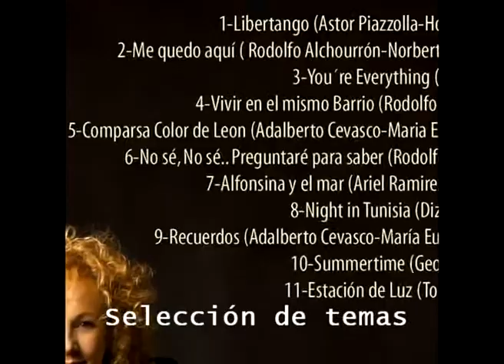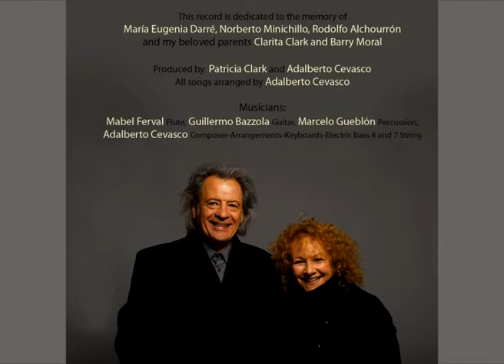Patricia Clark Reportaje Estudio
Paginas Webs Patricia Clark

Making of Made in Spain CD Patricia Clark & Adalberto Cevasco Quinteto

Making of CD Made in Spain
Patricia Clark y Adalberto Cevasco Quinteto
Musicos:
Patricia Clark: Vocal
Mabel Ferval: Flute
Guillermo Bazzolla: Guitar
Adalberto Cevasco: Keyboard bass, Eléctric Bass, Arrangements, Artist Production
Marcelo Gueblon: Percussion

Sello Discogràfico: Spain Jazz
Recorded: 2012
Estudio Mr Soul
Tècnicos de Sonido: Marcos Liviano, David Hyms
video realizado 10 Septiembre 2013

PATRICIA CLARK & ADALBERTO CEVASCO Made in Spain CD

Muestran la riqueza de Poesias, Melodias y Ritmos de una Música Universal a través de las Obras de Compositores Clásicos y Contemporáneos; tomando elementos de otras culturas musicales como sonidos, armonías e improvisación.

Radicados en ESPAÑA desde el año 2001, aportan a su primer trabajo discografico en EUROPA una fuente inagotable de original musicalidad.